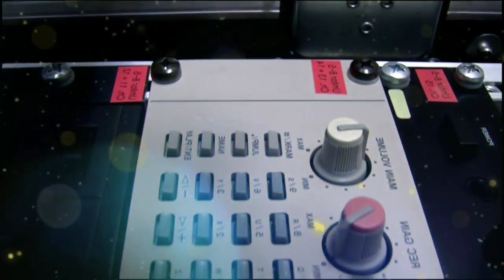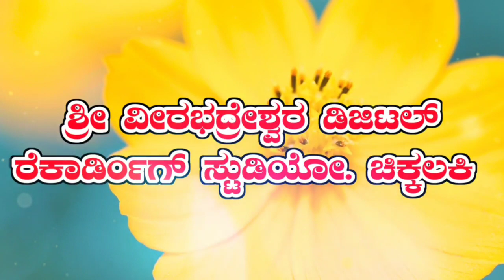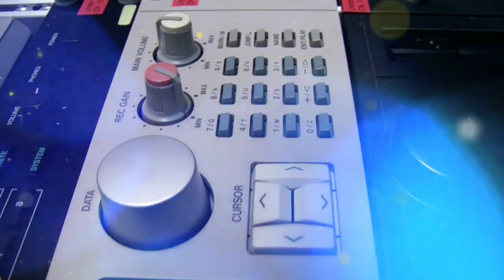ಕಾಲೇಜ ಹುಡುಗಿ ಪ್ರೀತಿ Kaleja Hudugi Priti |Janapada Song | parasukolur janapada #2023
ಉತ್ತರ ಕರ್ನಾಟಕ ಕಲಾ ಜೀವಿಗಳಿಗೆ  Uk Sambram vrs ಮಾಡುವ ನಮಸ್ಕಾರಗಳು

♪ Singer : Hanamanta bellubbi
♪ Edition : Shrinu Algur
♪ Label : Uksambramvrs
♪ Recording Master : Viru Master Chikkalaki
♪ Recording Studio : Shri Virabadreshwer
   Recording Studio, Chikkalaki
♪ Channel : Uksambramvrs